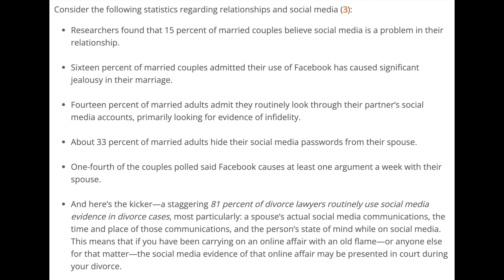Wife SHOWS Husband "I NEVER Deserved To Be Your Wife But You're WEAK For Leaving Me & My Kids"